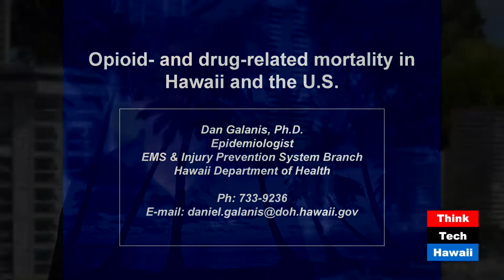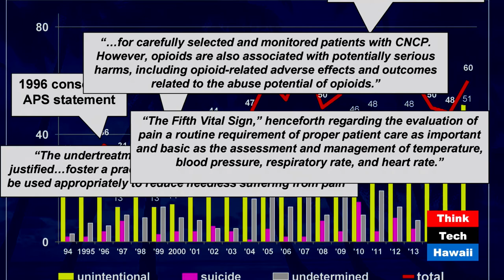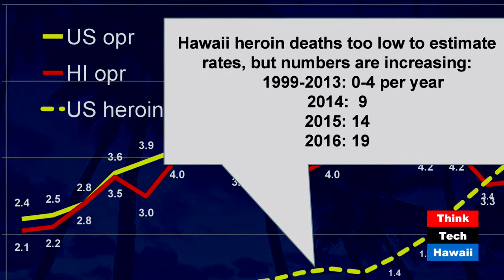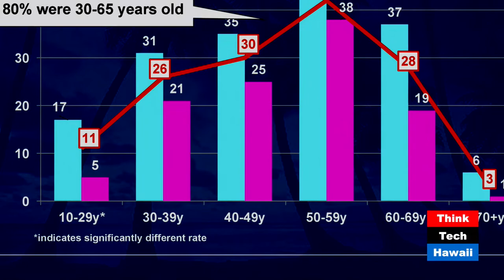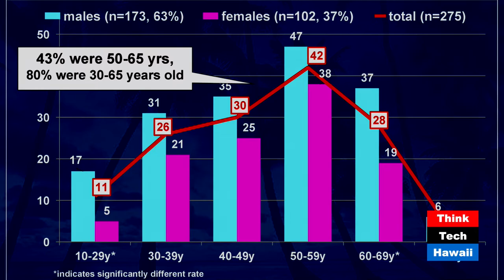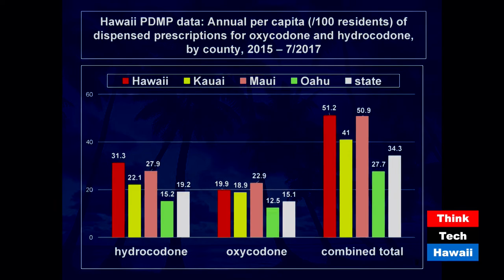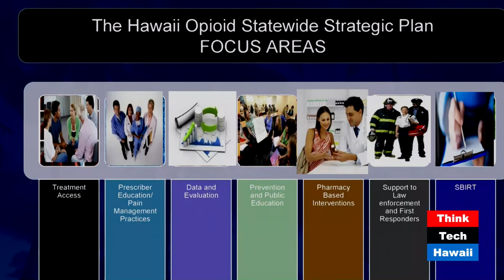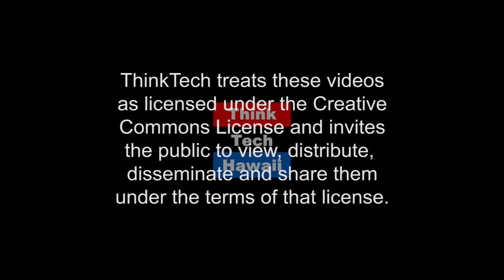Hawai'i's Opioid Epidemic (Much More On Medicine)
How We Hurt Ourselves.  This week on Much More On Medicine, Epidemiologist, Dan Galanis and Craig Thomas talk about the history and current trends in opioid epidemic benchmarked against impact of alcohol abuse and suicide.

The host for this episode was Craig Thomas.  The guest for this episode was Dan Galanis.